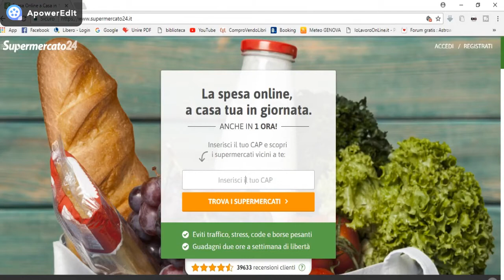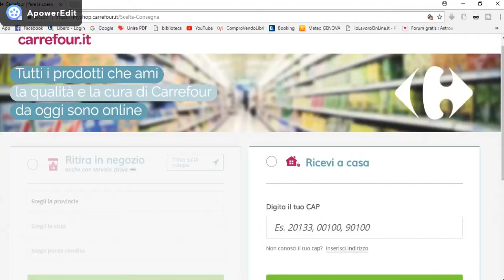SPESA ONLINE - VI RACCONTO LA MIA ESPERIENZA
Supermercati on line